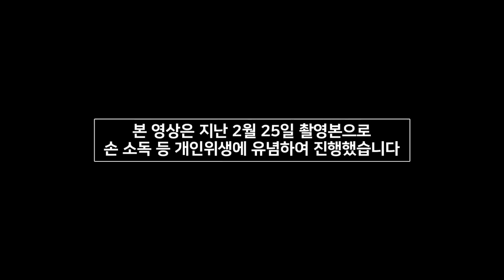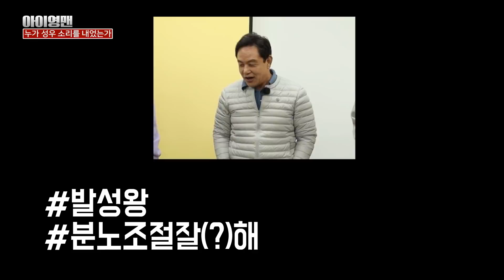ENG)[아이영맨] 누구인가? 누가 매실 소리를 내었어?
[아이영맨]
😎IYOUNGMAN😎
궁두한 행님의 대학 동아리 탐방

지금까지 이런 애교는 없었다
美친 애교 세트 보고 덕질 각

이세상 애교가 아닌
☆널.깨.물.어.주.고.싶.어☆

(feat. 35년간 숙성 당한 매실 연기중인 재형)